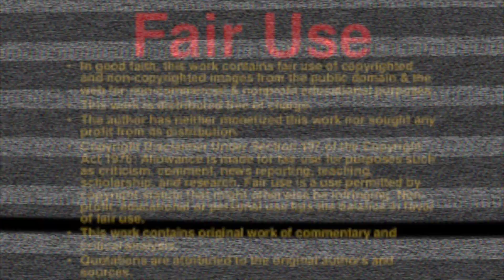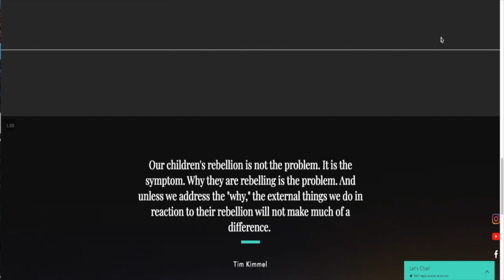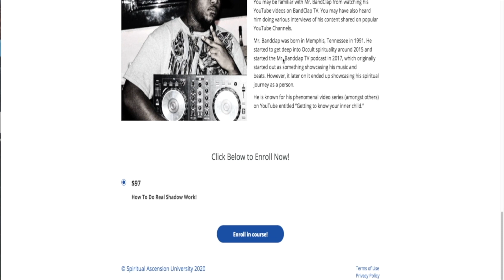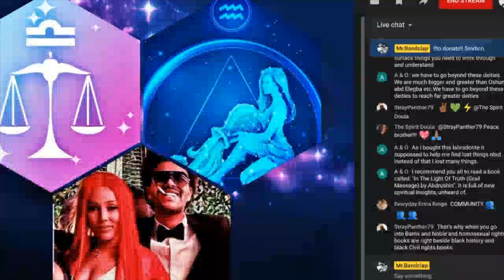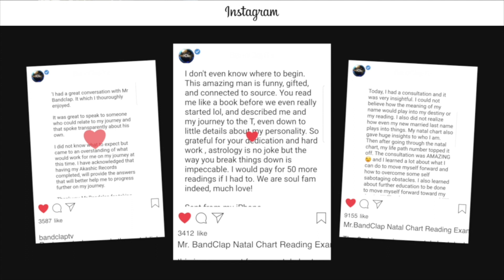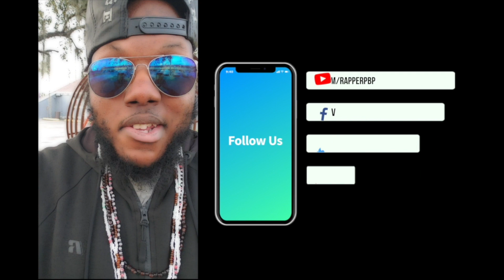BandClap Tv - "The Unfulfilled Baddie: A Message From Oshun"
This video was shed light on some channelled messages I received from Oshun in regards to what is the reason why so many of her daughters, though they may be out really beautiful, would spend their lives unfulfilled and what they can do to turn this trend around.

!!Add Me!!

!!!CONSOLTATIONS and SHADOW WORK CLASS INFO!!!

!!ARTISTS INTERESTED IN BEING INTERVIEWEd!!!
[error],